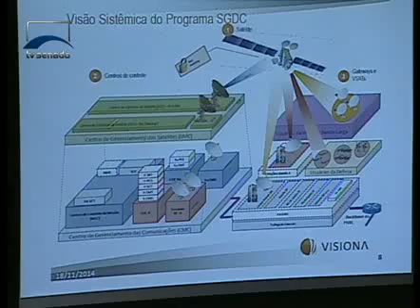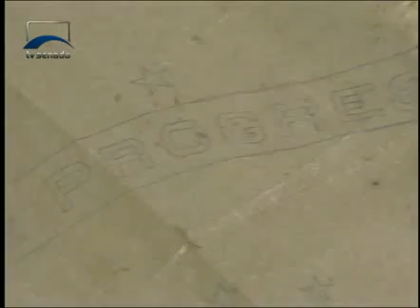Jornalismo - Senado Agora Noite - 18/11/2014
Confira notícias desta terça-feira